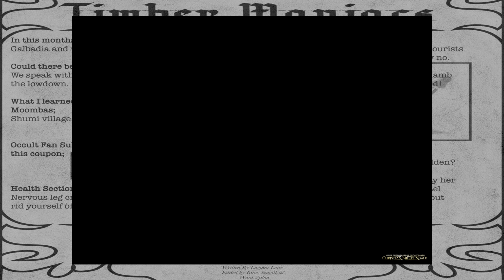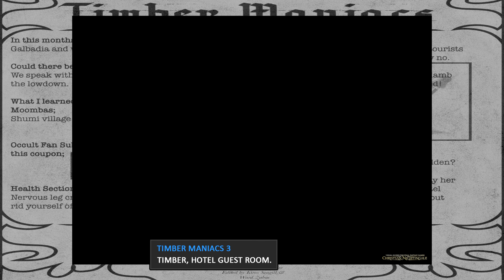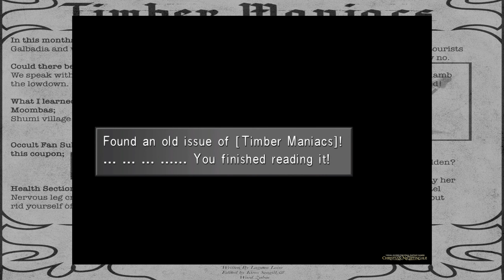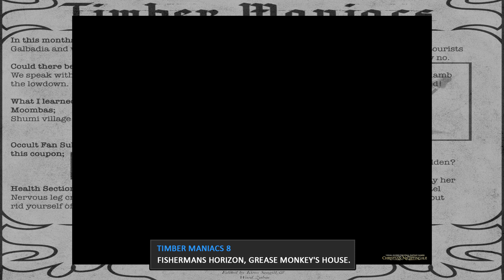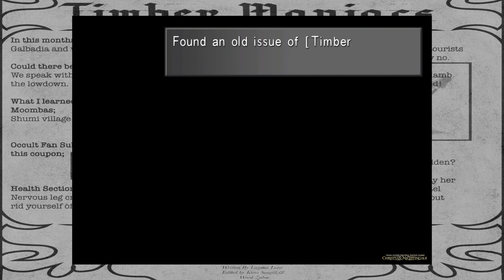Final Fantasy VIII - All Timber Maniacs magazine Locations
There are 12 issues of Timber Maniacs scattered throughout the game. It’s recommended to get them as soon as possible, since one is missable. Also make sure that you collect each one before the Lunatic Pandora Point of No Return.

Timber Maniacs 🏆 Collect all Timber Maniacs magazines

0:00 Intro
0:10 1. Balamb (Hotel or Train Station)
0:43 2. Timber Maniacs building
1:11 3. Timber Hotel
1:47 4. Dollet Hotel
2:14 5. Dollet Pub
2:41 6. Deling City Hotel
3:11 7. FH Hotel
3:41 8. FH (Grease Monkey's House)
4:03 9. Trabia Garden
4:24 10. Shumi Village Artisan's House
4:47 11. Orphanage
5:06 12. White SeeD Ship (Missable)
5:34 Outro

         Ｃｏｌｌｅｃｔｉｂｌｅｓ

   Ｇｕａｒｄｉａｎ Ｆｏｒｃｅｓ

                 Ｆａｒｍｉｎｇ

              Ｓｉｄｅ Ｑｕｅｓｔ

            Ｔｒｉｐｌｅ Ｔｒｉａｄ

●▬▬▬▬▬▬▬๑۩۩๑▬▬▬▬▬▬●
        𝐌𝐘 𝐅𝐈𝐍𝐀𝐋 𝐅𝐀𝐍𝐓𝐀𝐒𝐘 𝐕𝐈𝐃𝐄𝐎𝐒
●▬▬▬▬▬▬▬๑۩۩๑▬▬▬▬▬▬●